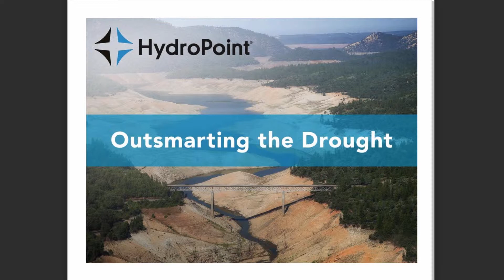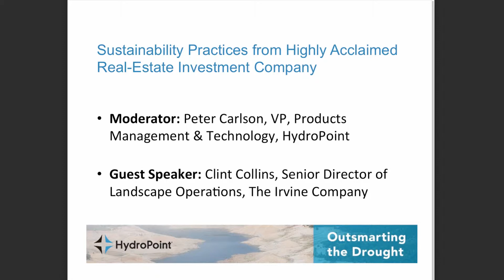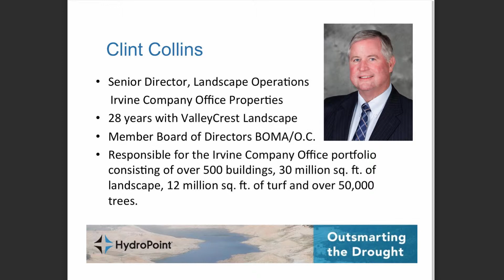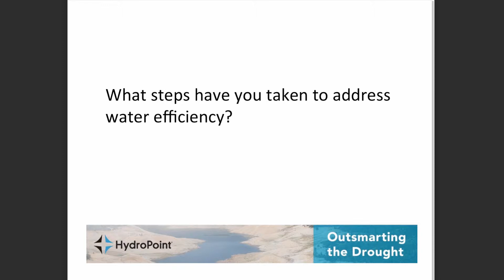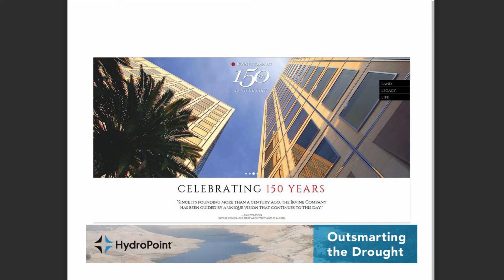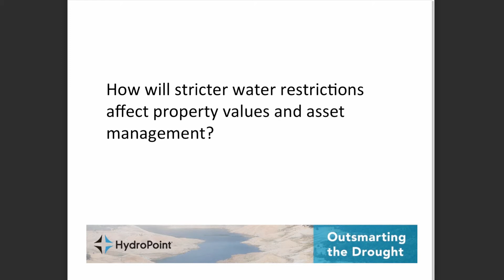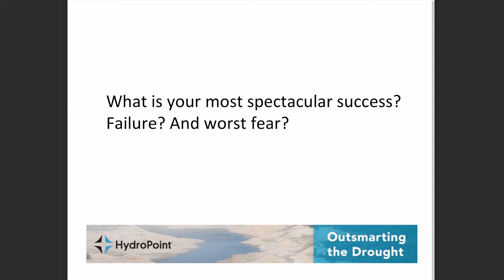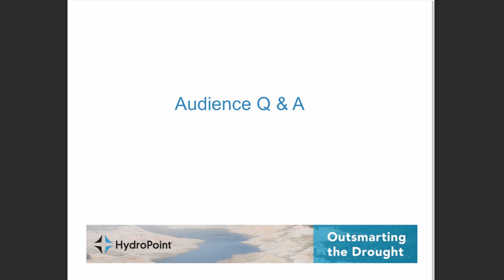Outsmarting the Drought: Sustainability Practices Real-Estate Investment Company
Webinar 3: Sustainability Practices from Highly Acclaimed Real-Estate Investment Company
Guest Speaker: Clint Collins, Senior Director, Landscape Operations, Irvine Company Office Properties
Recorded: Thursday April 23, 2015 12pm (Pacific)